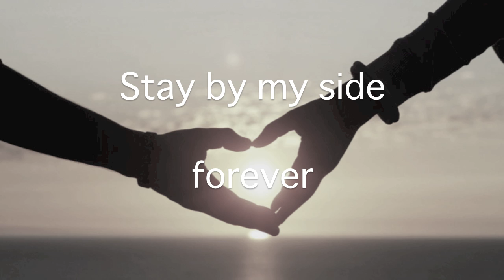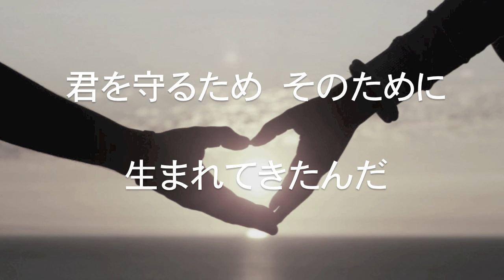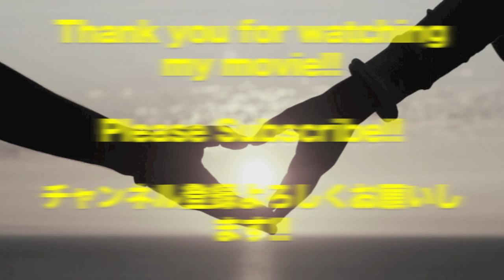【泣ける歌】SMAP（スマップ）「らいおんハート」J-R&B Version 歌詞付き MV 最高音質 Lion Heart by 小寺健太（Full Cover with Lyrics）